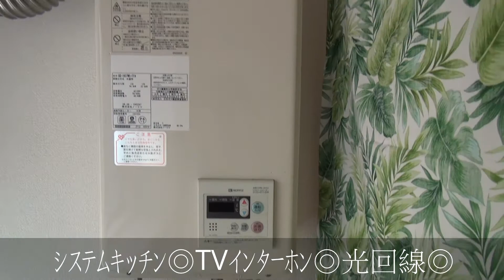国光マンション 1LDK ペット可 日本橋駅 ｼｽﾃﾑｷｯﾁﾝ TVｲﾝﾀｰﾎﾝ